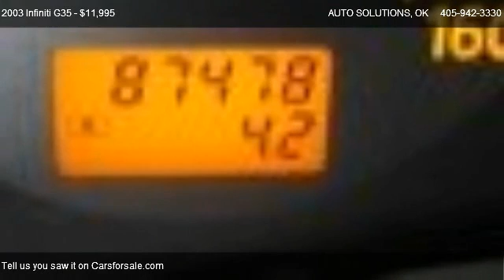2003 Infiniti G35 Base - for sale in Oklahoma City, OK 73112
AUTO SOLUTIONS
4232 NW 39TH ST

Come test dirve this 2003 Infiniti G35 Base for sale in Oklahoma City, OK.